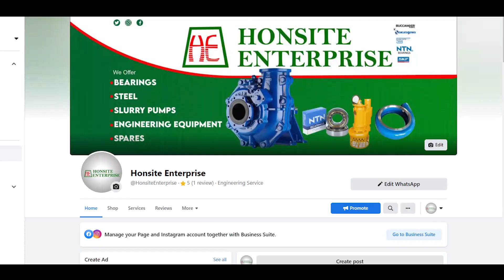COMIC AWARDS AWARDS NOVEMBER 2021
NOVEMBER 2021 COMIC AWARDS